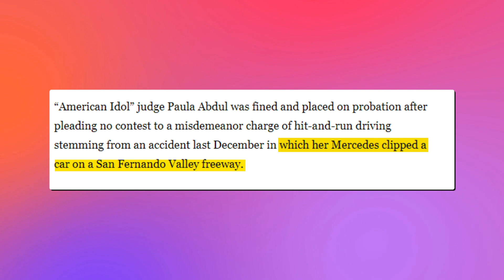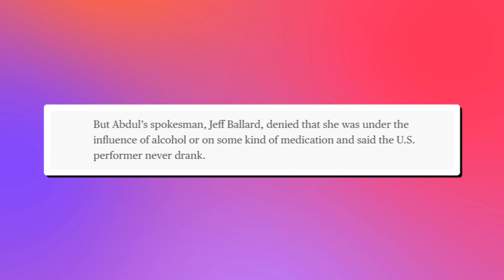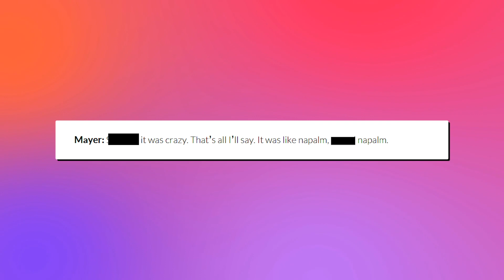Celebs Who Destroyed Their Careers With One Interview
Now more than ever, life in the public eye is a risky business. One wrong word or move could bring about the premature end to an otherwise promising career.

Let’s take a look at some once well-loved celebrities who truly damaged their careers with one bad interview.